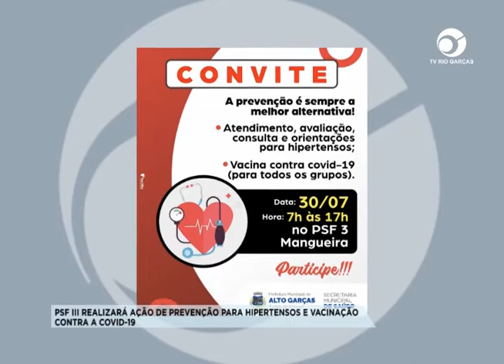PSF III REALIZARÁ AÇÃO DE PREVENÇÃO PARA HIPERTENSOS E VACINAÇÃO CONTRA A COVID-19